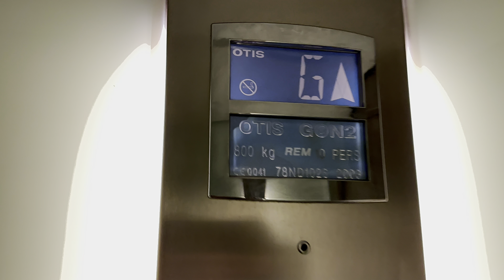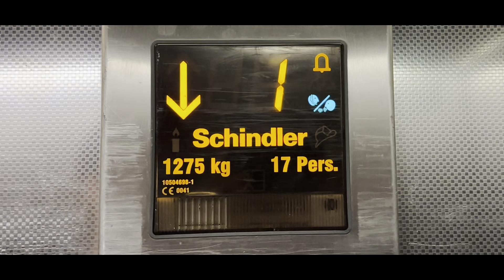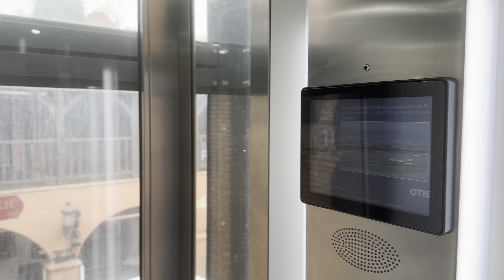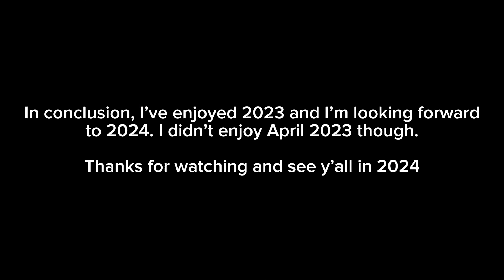2023 Year Review